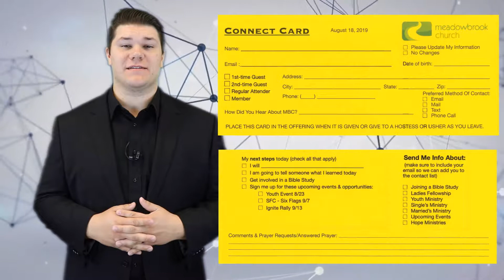MBC News August 18, 2019